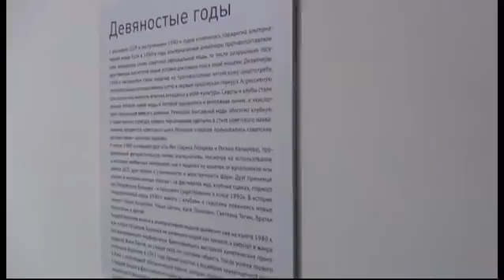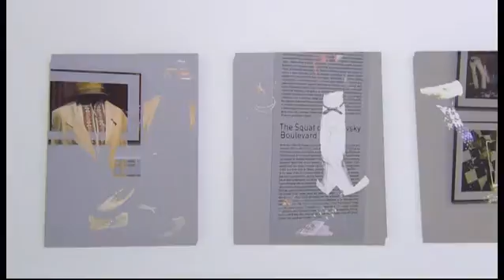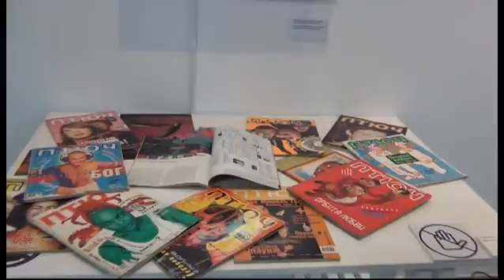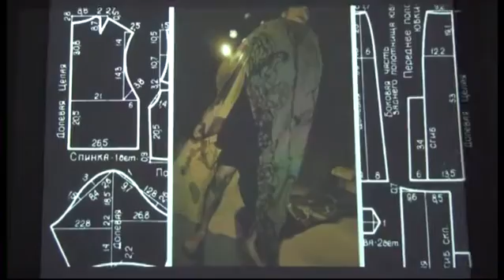Ассы в Массы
Выставка в арт-центре Заря, Владивосток, 2017